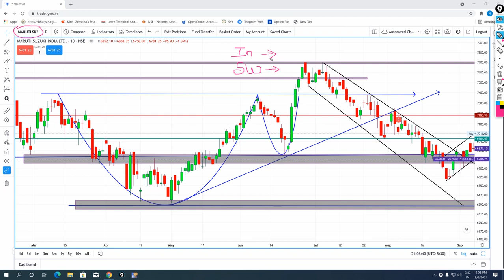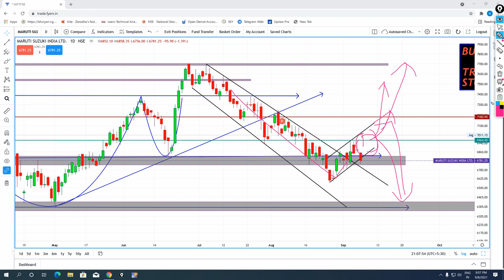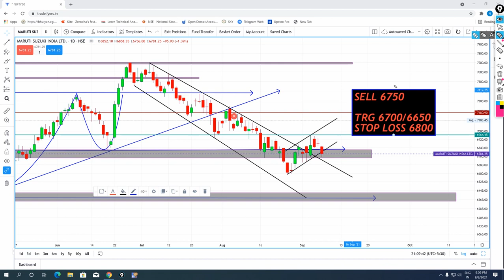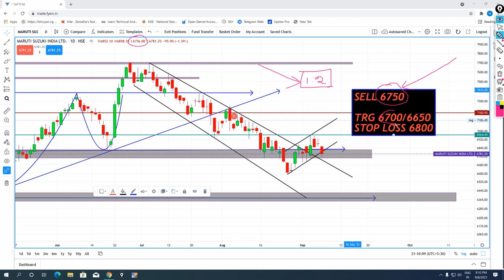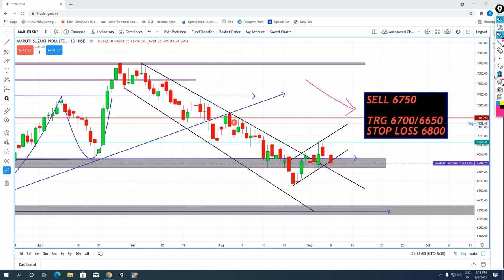✅Maruti Suzuki Share News | ✅09 - SEPTE Support & Resistance Analysis|| ✅Maruti Share Price Target✅